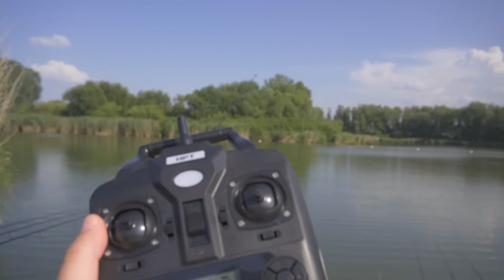PECAM PRVI PUT U ZIVOTU! Grabovo EP1